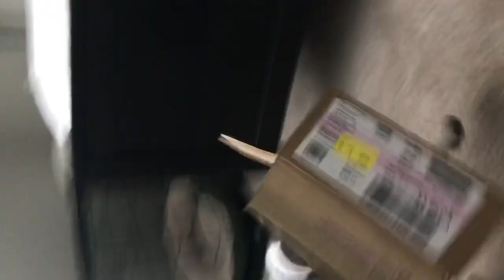In Loving Memory of our Coop